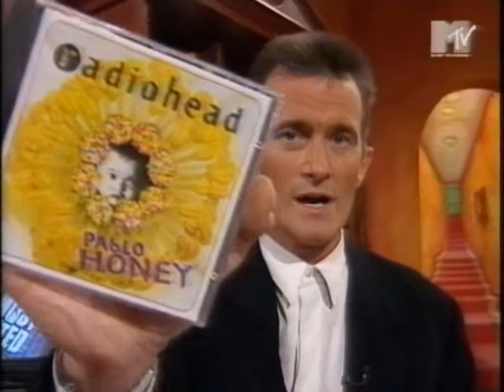Radiohead: YOU thom-jonny MTV Most Wanted, London 1994-05-10 HighQual! w-ow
- an incredible performance + great quality recording (unless youtube messes it up...) enjoy, everybody... My god, 15 yrs ... What is it about the red pants though, huh?? ;-)